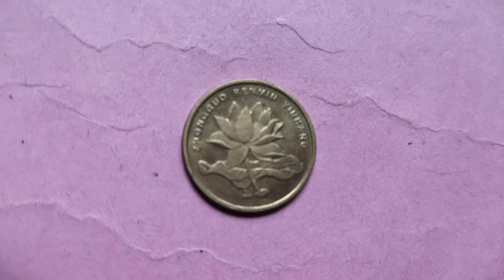विदेशी कीमती सिक्के सऊदी अरब के दिनार अमेरिकी डॉलर तो आप वीडियो को जरूर देखें